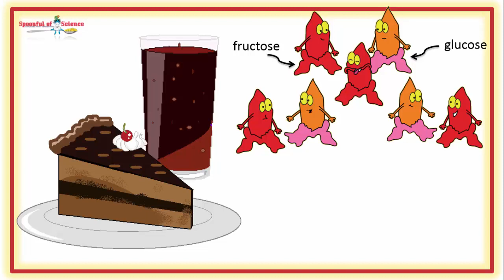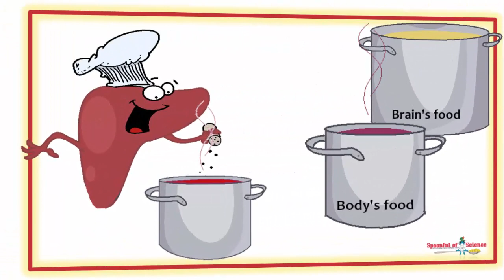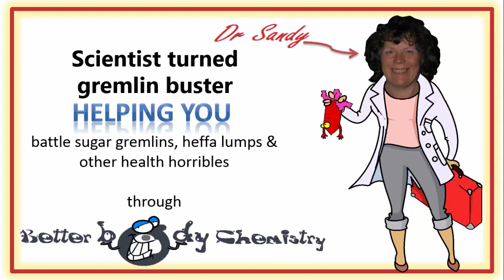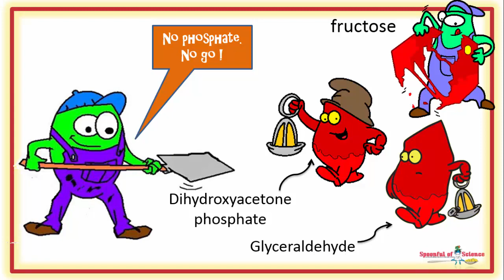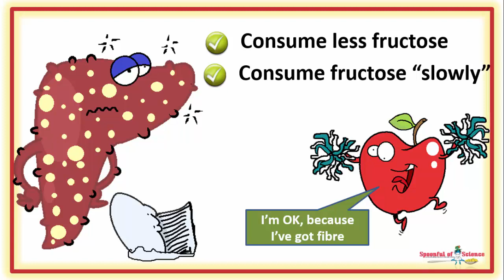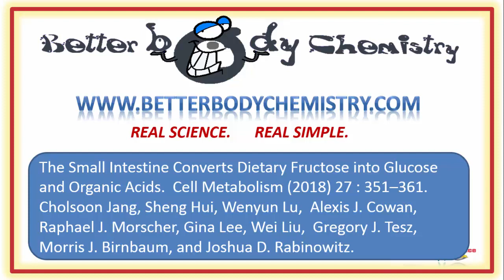How fructose causes health problems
When the fructose in your sugar treat, “gets” away from your small intestine, because you ate too much, too quickly – your liver has to deal with it.  Now, it can, but fructose is unbalanced, so it’s not easy

00:09 Fructose a favourite

00:23 Fructose not a favourite

00:40 The small intestine cleans up

01:16 Fructose to glucose

01:55 Sharing the sugar

03:07 The chemistry of sugar

03:26 Burning glucose

03:51 Burning fructose

04:15 Balancing the unbalanced sugar

04:42 The balancing act

05:09 Gout and fatty liver

05:42 Fructose malabsorption

06:15 Excess fructose

06:35 Practice makes perfect

06:54 Help your liver handle the fructose

07:45 Scientific reference

This is the second video in a series about the perils of too much fructose. In the first part, we looked at where fructose is…

Want to see you applying this information can make drinking sugar laden beverages, safer.  Click on this link